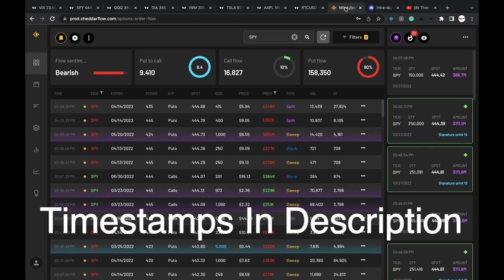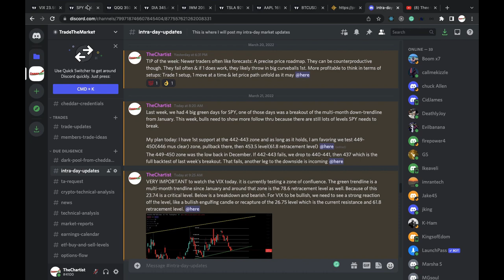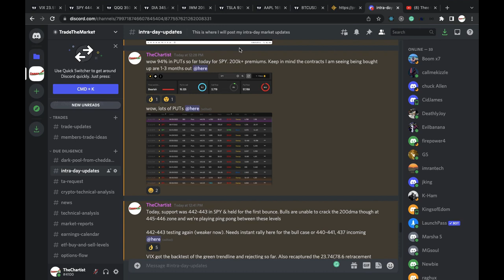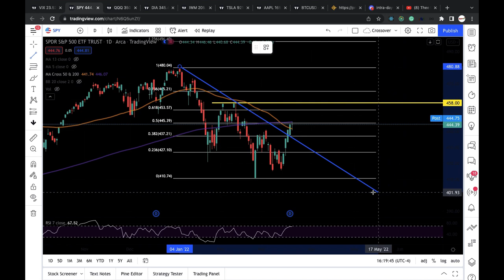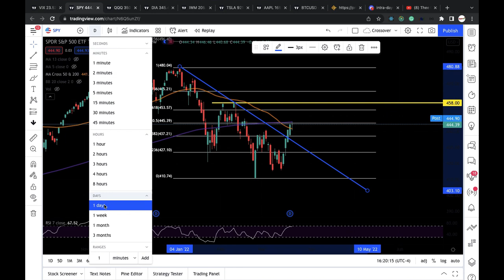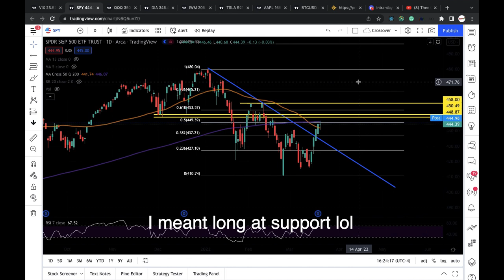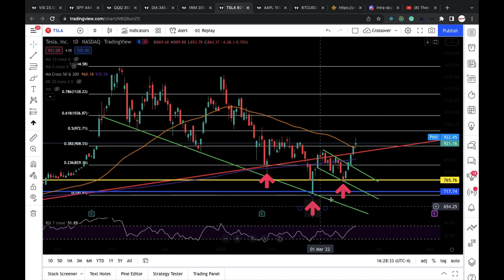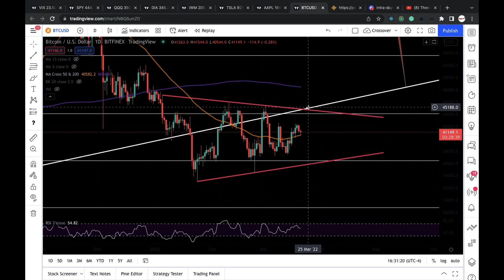PRICE ACTION analysis for SPY QQQ IWM DIA TESLA APPLE BITCOIN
Timestamps

Flow sentiment-  1:17
Recap of the day- 2:41
Price action analysis for SPY- 8:26
QQQ- 17:46
DIA- 18:45
IWM- 19:44
TESLA- 20:31
APPLE- 21:39
BITCOIN- 22:46

Benefits of the chartist's discord- real-time price action analysis for SPY and other ETFs before/during trading hours, stock call-out based on setups/price action, market reports written by a 25+ year stock trader, and access to real-time option flow. If you're interested in joining the discord, it is $75 a month.